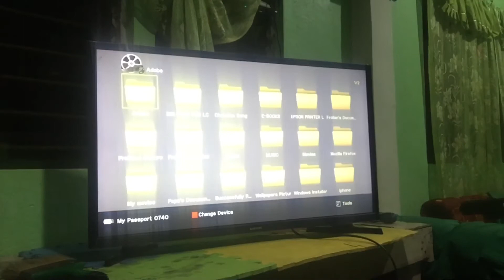Samsung LED TV 32 inch — No Power, Motherboard repair